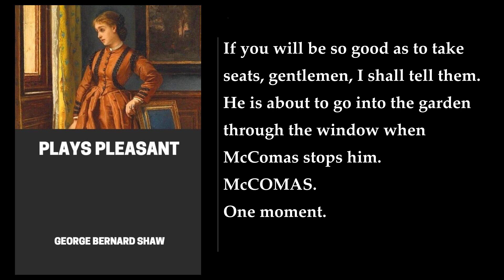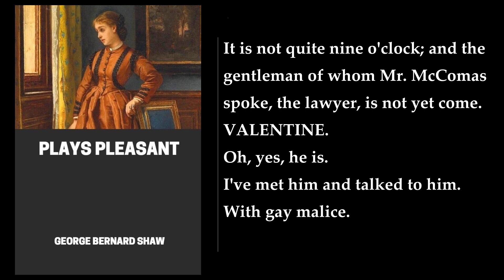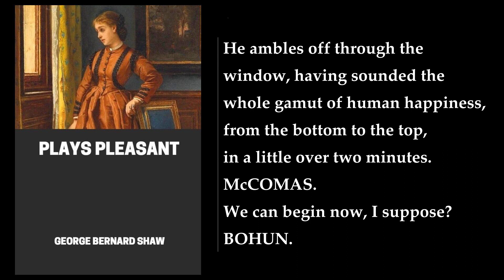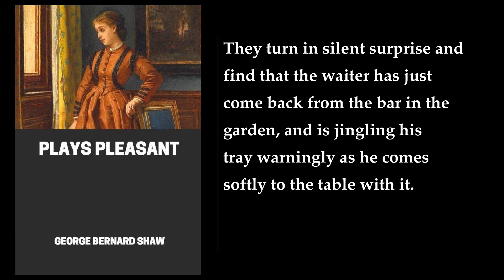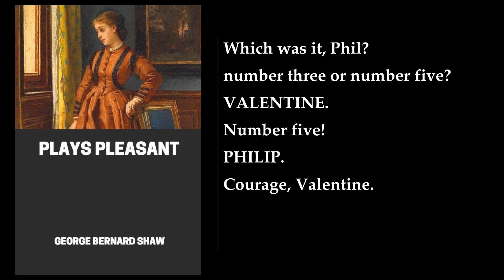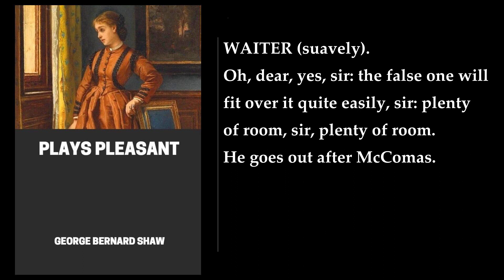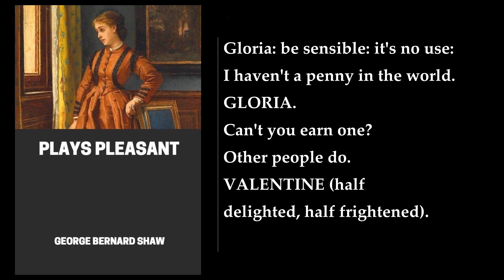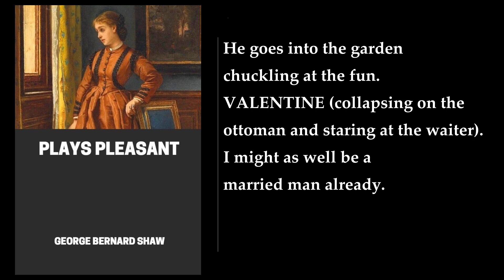Plays Pleasant (2/2). By George Bernard Shaw. Audiobook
Plays Pleasant. By George Bernard Shaw. Audiobook
Plays Pleasant is a collection of four plays by George Bernard Shaw, published in 1898. The plays are Arms and the Man, Candida, The Man of Destiny, and You Never Can Tell .

Arms and the Man is a satirical comedy that pokes fun at the romanticized notions of war and heroism. The play is set during the Serbo-Bulgarian War of 1885 and follows the story of a Swiss mercenary soldier named Bluntschli and his romantic entanglements with Raina Petkoff, a young Bulgarian woman. The play is known for its witty dialogue and clever use of irony.

Candida is a play that explores the themes of love, marriage, and infidelity. The play centers around the character of Candida, the wife of a socialist clergyman named James Morell. The play is notable for its strong female protagonist and its exploration of the complexities of human relationships.

The Man of Destiny is a one-act play that takes place in an Italian inn in 1796. The play is a witty exchange between Napoleon Bonaparte and a mysterious woman who has stolen his boots. The play is known for its clever dialogue and its exploration of the nature of power and destiny.

You Never Can Tell is a comedy of manners that explores the themes of love, marriage, and class. The play is set in a seaside resort in England and follows the story of a family that has been separated for many years. The play is known for its witty dialogue and its exploration of the complexities of human relationships.

Overall, Plays Pleasant is a collection of witty and thought-provoking plays that explore the complexities of human relationships and the nature of power and destiny. The plays are notable for their clever use of irony and their exploration of the themes of love, marriage, and class. If you enjoy witty and thought-provoking plays, then Plays Pleasant is definitely worth reading! 📚
More: George Bernard Shaw, Plays Pleasant, Widowers' houses
The philanderer, Mrs. Warren's profession, Arms and the man
Candida, The man of destiny, comedy
comedy of manners, farce, romantic comedy
sentimental comedy, theatre, drama

00:00:00 Act IV